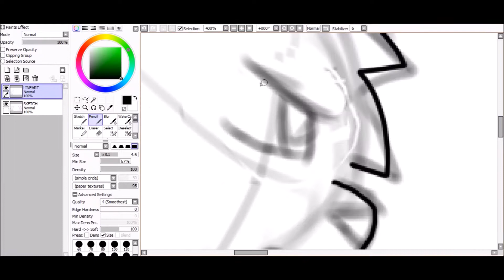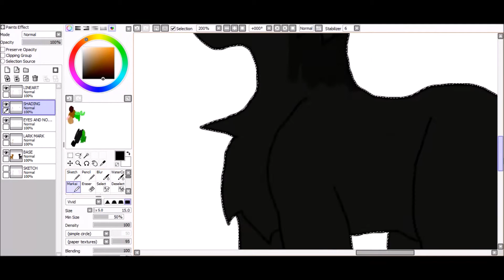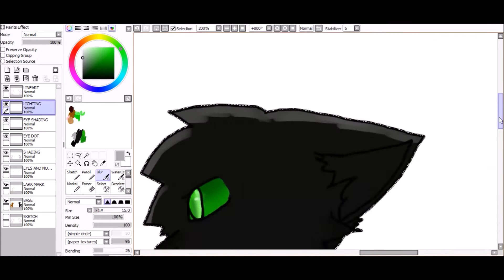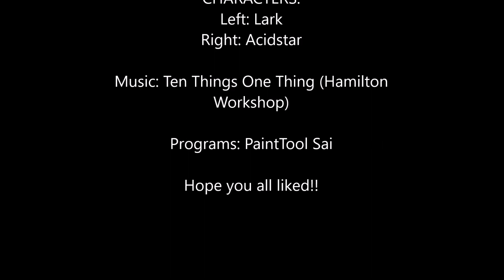The Duel | SPEEDPAINT | Warriors | xgoldenskyx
So this is a duel in a book I'm writing.

It's between two OCs

Left: Lark
Right: Acidstar

So yeh, sorry if this is 2 edgi but ya know
Hope yee like!

I really like the song in the background X3